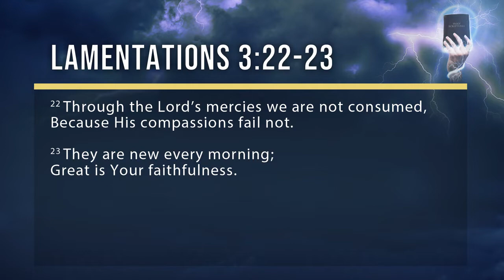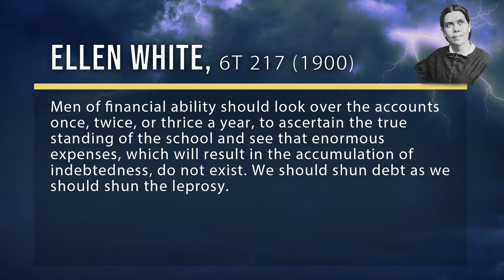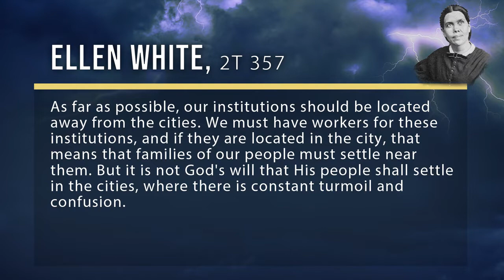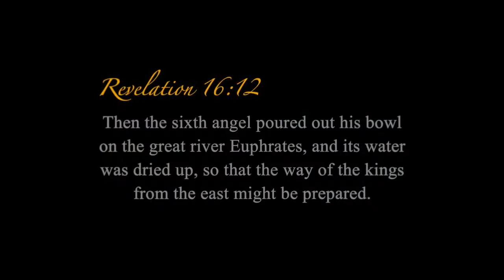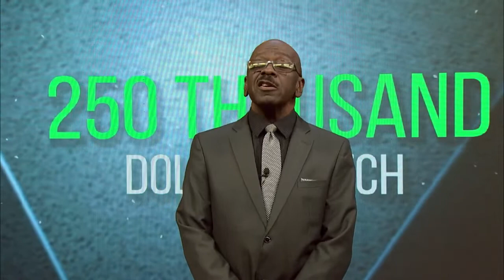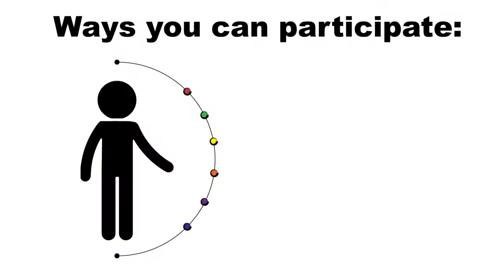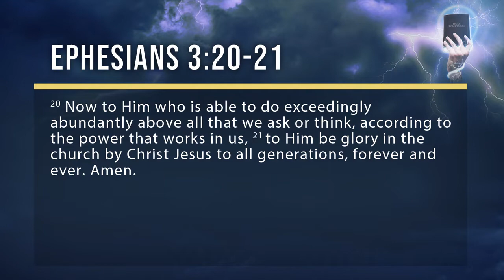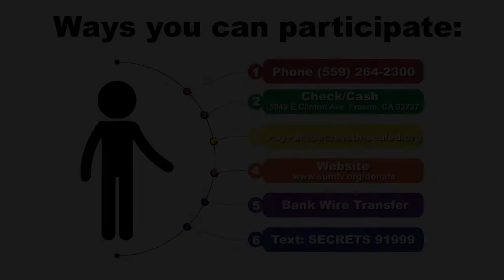Pastor Bohr and Murray Share Exciting News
Very exciting announcement! One of our donors will match every dollar you give up to $250,000.00.

You have a wonderful opportunity to DOUBLE every dollar you give to Secrets Unsealed to help with our ministry future plans, through our dollar-for-dollar match.